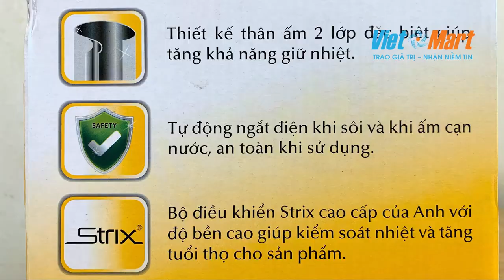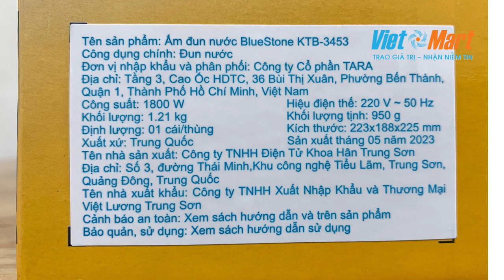Review Ấm nước siêu tốc Bluestone KTB 3453